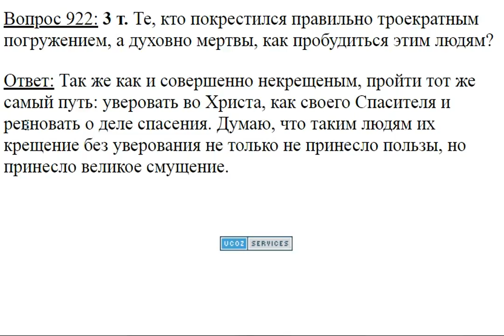922. Крестился правильно, а духовно мёртв?